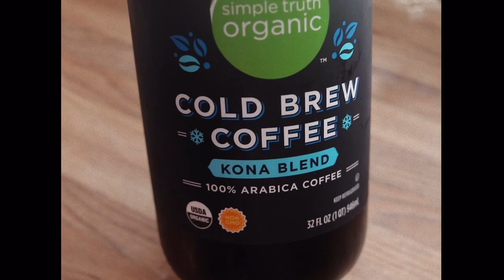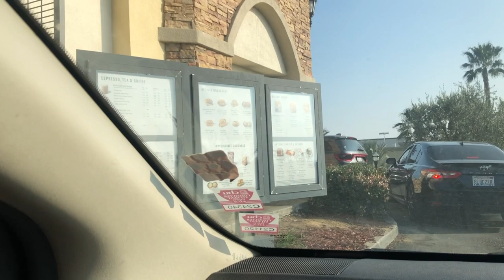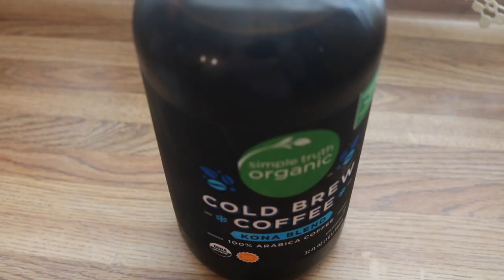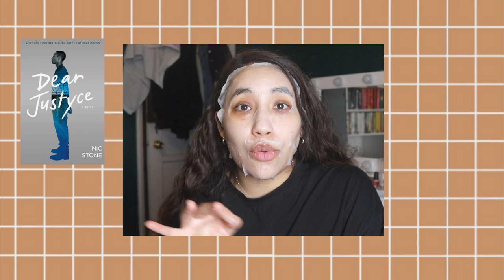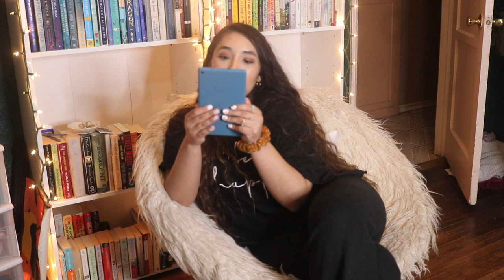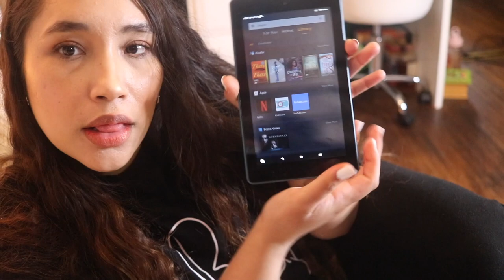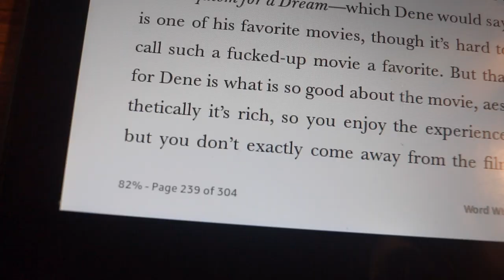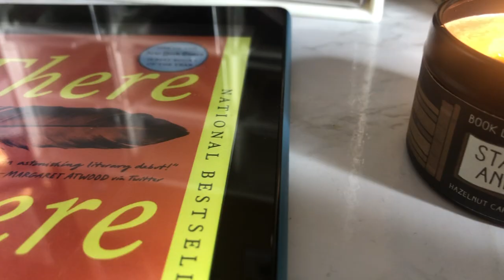finishing 3 books, new bookish candles, botm + thai bubble tea // FEBRUARY reading vlog 02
⌨ time stamps
0:00-0:38 Intro
0:39-3:38 Welcome / Books I'm reading
3:39-6:10 Wednesday montage & Bookish Candles
6:11-7:30 cooking spaghetti, store + starbucks
7:31-8:54 updates
8:55-10:01 work montage + reading updates
10:02-10:42 grocery shopping + vitamin c & tea
10:43-14:33 Thursday morning montage + dear Justyce update
14:34-16:58 There, There Reading Update
16:59-19:25 making thai bubble tea + reading
19:26-19:55 Friday morning montage
19:56-22:30 There, There reading update
22:31-24:28 montage
24:29-30:22 Book of the Month + last updates

NEW VIDEOS: Wednesday & Sunday

✏ amazon wishlist:

Vietra - Far
The Marias - Dakiti (cover)
Brielle Von - The One that Got Away